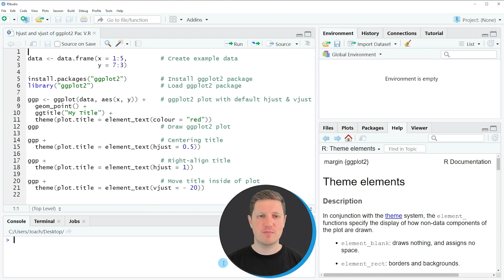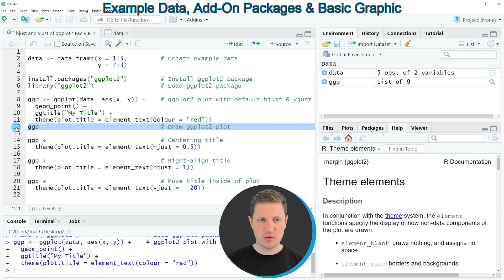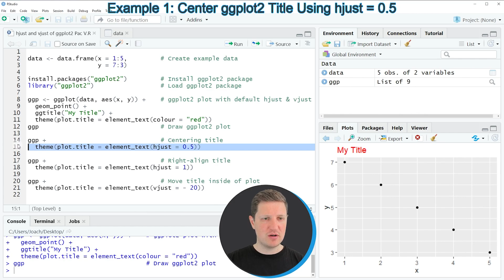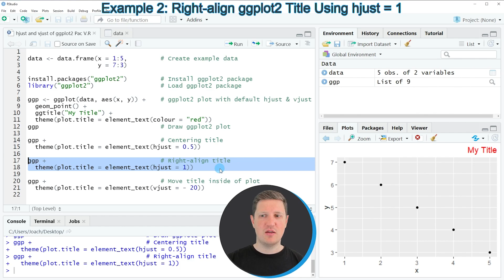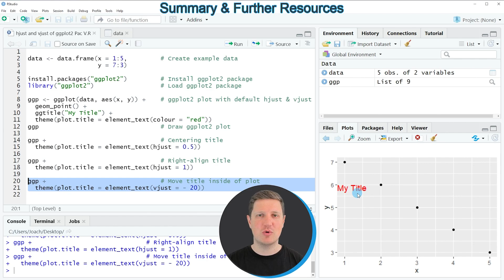hjust & vjust of ggplot2 Package in R (3 Examples) | Move Text Elements | Center & Right-Align Title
How to apply the hjust and vjust arguments in the R programming language. More details
R code of this video:

                   y = 7:3)

ggp ‹- ggplot(data, aes(x, y)) +    # ggplot2 plot with default hjust & vjust
  geom_point() +
  ggtitle("My Title") +
  theme(plot.title = element_text(colour = "red"))
ggp                                 # Draw ggplot2 plot

ggp +                               # Centering title
  theme(plot.title = element_text(hjust = 0.5))

ggp +                               # Right-align title
  theme(plot.title = element_text(hjust = 1))

ggp +                               # Move title inside of plot
  theme(plot.title = element_text(vjust = - 20))